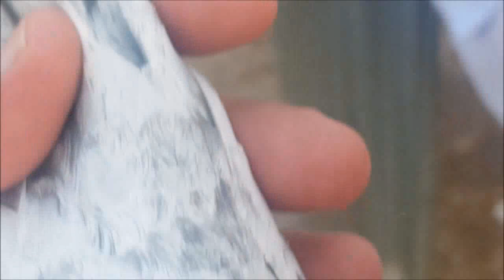Posheda NAGEENAY Ustad Nadeem Multani By Sultan Sroya Orignal Naslain